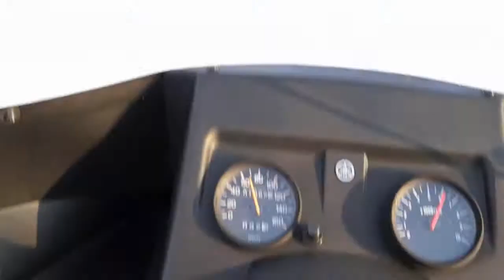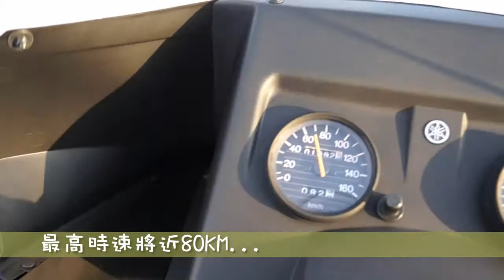31阿寒湖冰上摩托車體驗